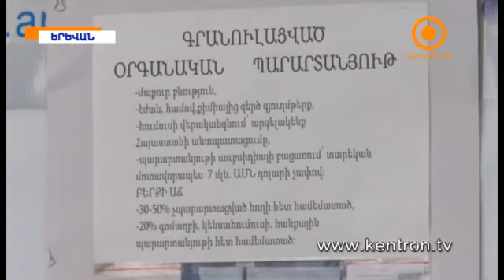4-5 անգամ հողի բերքատվությունը բարձրացնող մեքենա